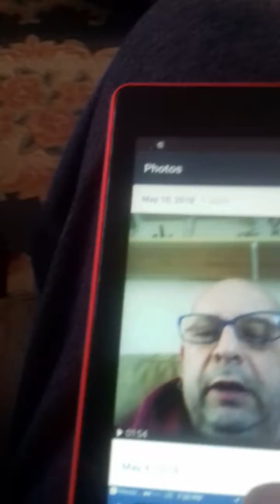Memory loss..holsworthy mark show..youtube version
HOLSWORTHY MARK SHOW PERSONNAL I AM NOT THE ILLNESS I AM A PERSIN